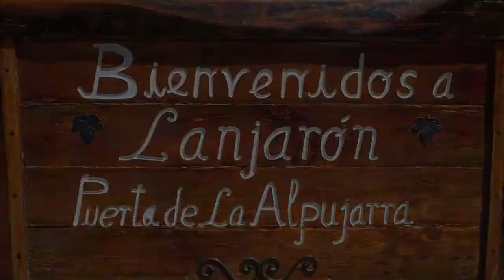Resumen Oficial IV Open MTB Lanjaron 2017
Resumen del IV Open MTB Puerta de la Alpujarra celebrado en Lanjarón el 22 y 23 de abril del 2017.